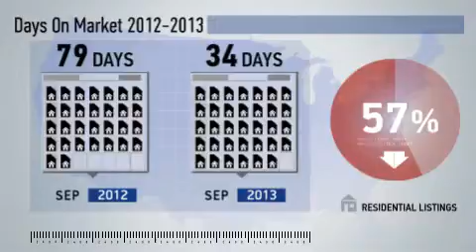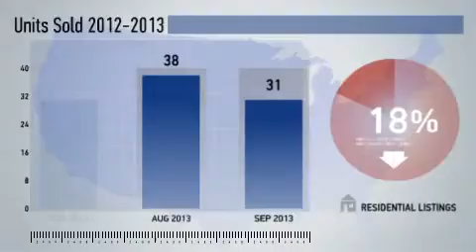Towson Area,MD, Real Estate Market Update from NRT DC-Baltimore,September,2013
NRT DC-Baltimore Video Update recapping market activity within Towson Area, MD, during the month of September, 2013